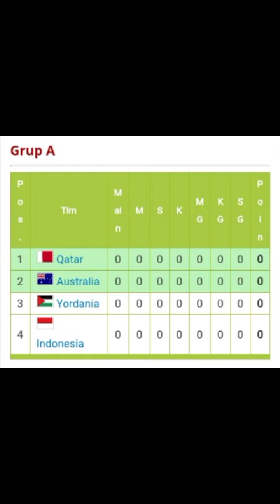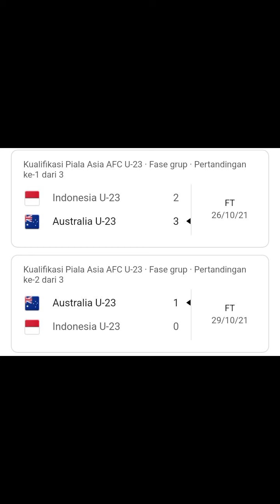Alasan STY Optimis 4 Besar Asia U23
timnas U23 akan berlaga di Qatar bersama Yordania, Qatar dan Australia. meski baru hadir untuk pertama kali, kita bisa optimis karena tim muda ini punya pengalaman yang sama sekali tidak muda.
11 atau 12 pemainnya adalah alumnus timnas senior yang maju ke 16 besar asia.